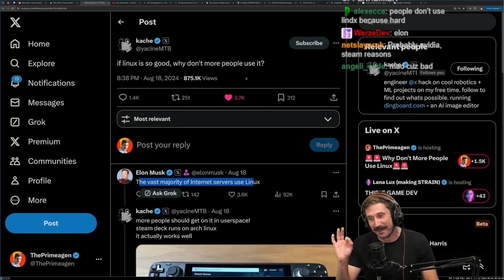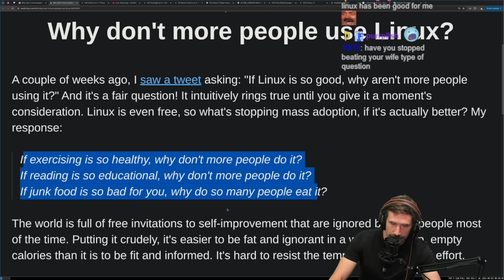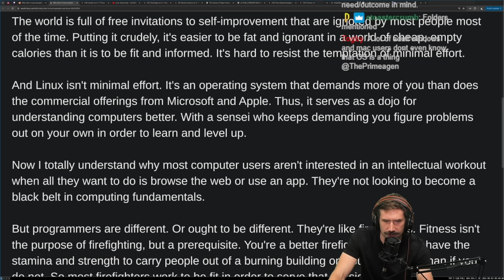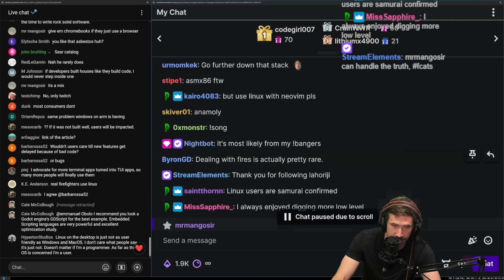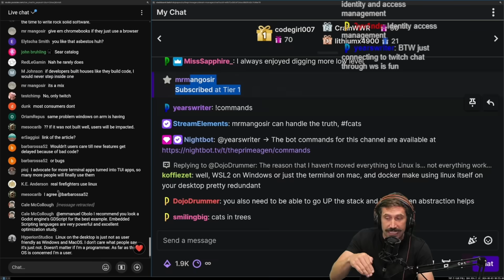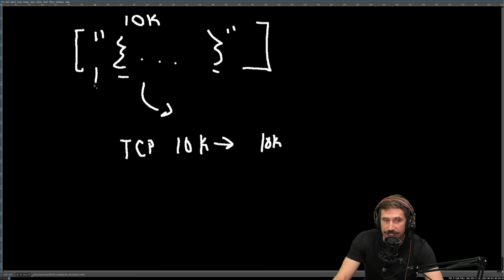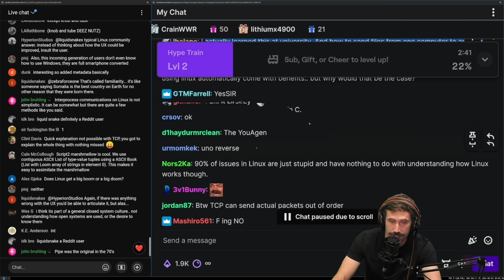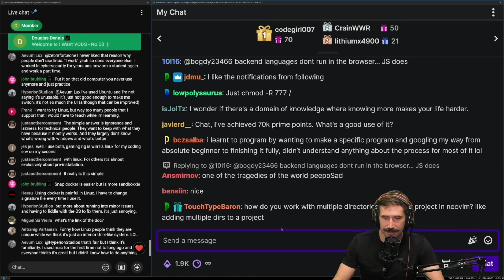Why More People Dont Use Linux